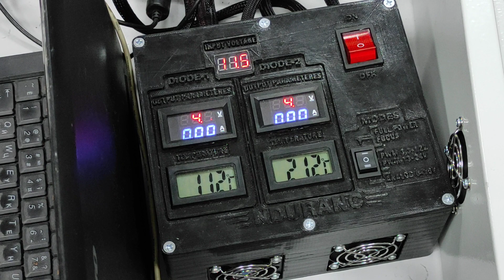Laser cutting of plywood & MDF. Real test with an Endurance 15 watt "Duos" (15000 mw power output)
A live video of 15 watt (15000 mW) Endurance "DUOS laser ver 1.1 (upgraded) installed on Endurance custom CNC frame cutting abilities. Cutting different plywood and MDF.
500 mm / min laser cutting speed.

2x air nozzles in action